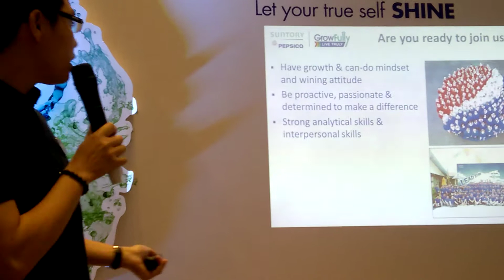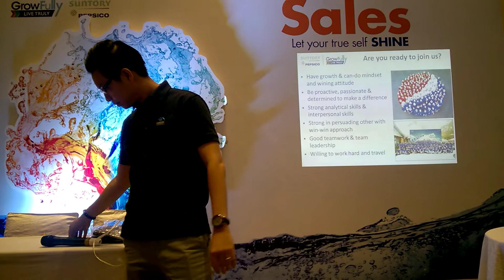Tố Chất Đặc Biệt Cần Có Để Làm Sales - Suntory PepsiCo Career Shining Day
Tố chất cần có để làm sales - nghề bán hàng. Đặc biệt là trong môi trường kinh doanh của các công ty FMCG đa quốc gia như PepsiCo Suntory.